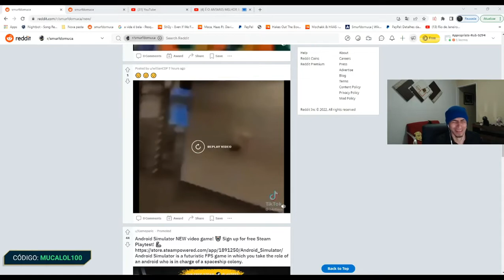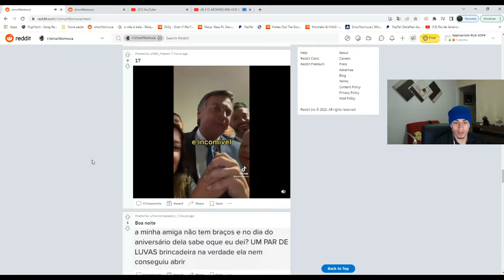(ANTES DO BAN NA TW) MUCA NO COMPLEXO APÓS O DARK RP, E MUITA MORTE + INICIO DO EVENTO - [Parte 1]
Nosso mam4cu foi de F guys